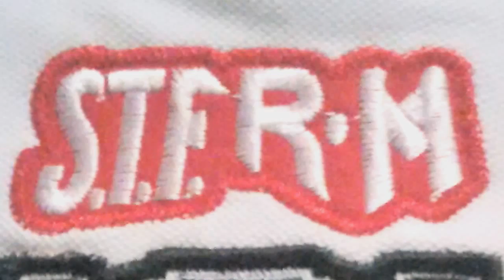Noche de Box con el Gusano, Rocky y Churritos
Gran Noche de box en el auditorio Benito Juárez con el Sindicato de Trabajadores Ferrocarrileros de la República Mexicana!